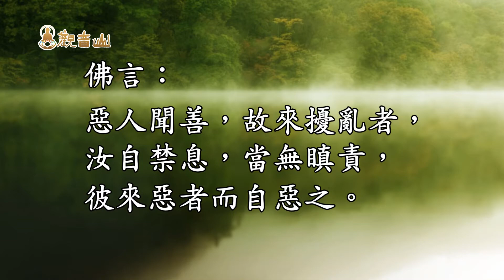龍德上師《佛說四十二章經》第5集｜觀音山佛法課程(免費加入觀音山會員 即可聆聽完整長篇開示)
慈悲 龍德上師開示《佛說四十二章經》第5集
(免費加入觀音山會員 即可聆聽完整長篇開示)

第六章【忍惡無瞋章】
「佛言：惡人聞善，故來擾亂者，汝自禁息，當無瞋責，彼來惡者而自惡之。」

第七章【惡還本身章】
「佛言：有人聞吾守道，行大仁慈，故致罵佛，. 終無免離，慎勿為惡。」

第八章【塵唾自汙章】
「佛言：惡人害賢者，猶仰天而唾，唾不至天，. 賢不可毀，禍必滅已。」

第九章【返本會道章】
「佛言：博聞愛道，道必難會。守志奉道，其道甚大。」

聆聽慈悲 龍德上師完整長篇佛法開示

此經收錄於《佛遺教三經》中，歡迎免費登記索取！

1.歡迎對本頻道的原創內容，進行非商業且善意的連結分享。
2.禁止未經授權。即對本頻道的原創內容，進行任何的擷取、剪輯、拼接、再詮釋、再配音或再配非影片內容的字幕等行為。